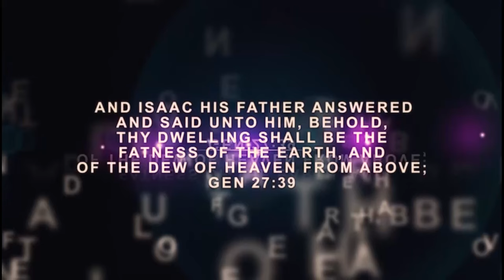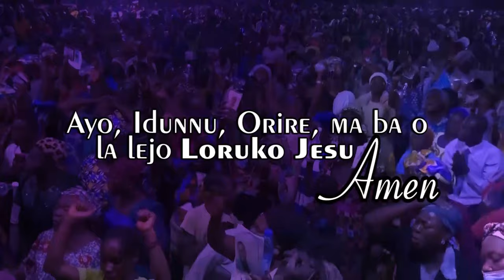IRI OWURO (Morning Dew) Sunday 28 July 2024 with Babasebioba